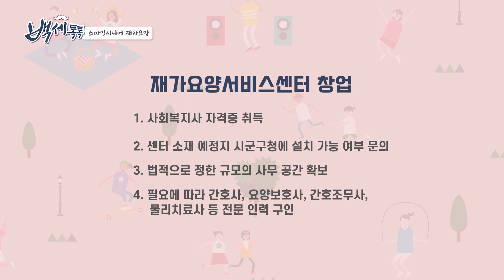[백세톡톡] - 재가방문요양서비스 시장의 현황과 장래는?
건강, 재테크, 레저, 생활 정보를
다양하게 전달해 드립니다.